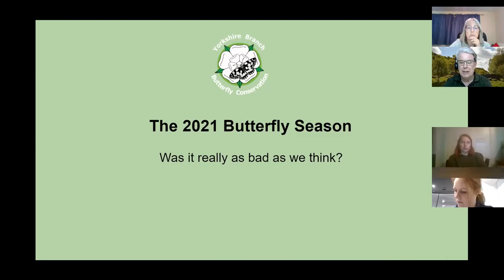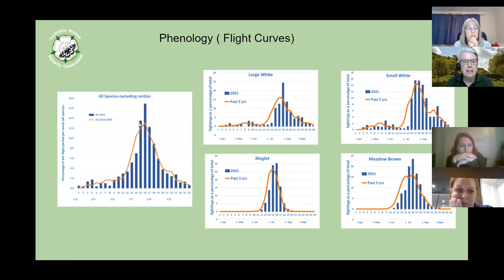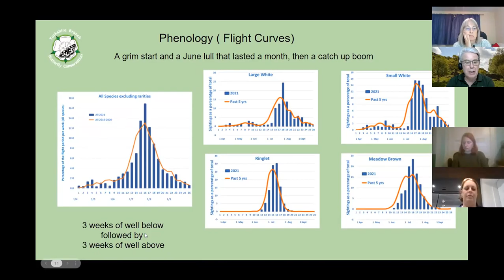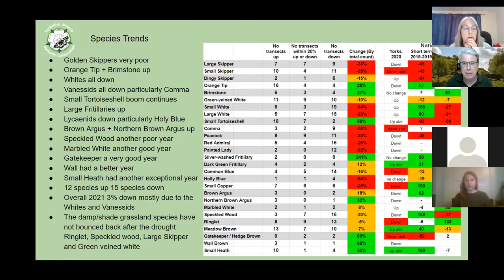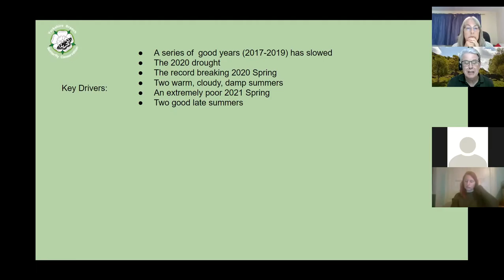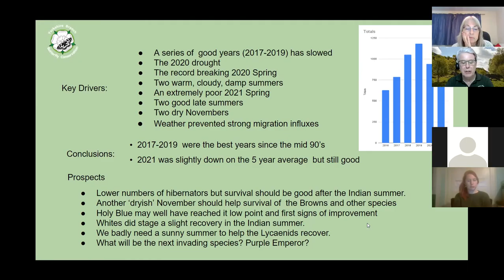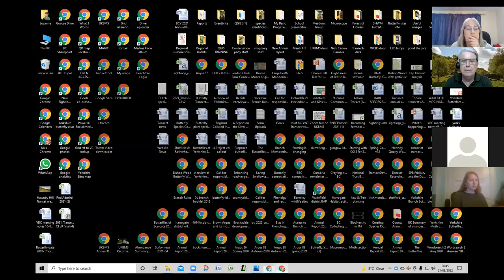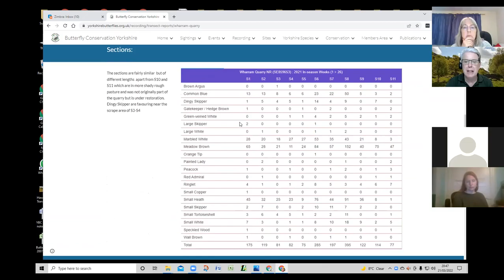Yorkshire Butterflies 2021 Annual Review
An Analysis of trends in Yorkshire Butterfly species looking at the key drivers of recent weather patterns against teh 5year average. we also look how Yorkshire compares to teh whole UK over the 10 year and 30 year term, exploring  rising abundance from climate change, species invasion and colonisation whiel looking at some of species in long term decline.